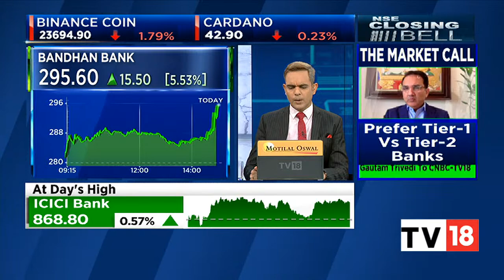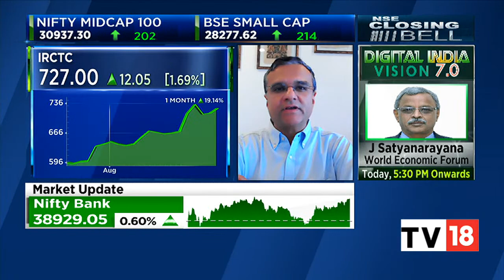Elixir Equities' Dipan Mehta Shares Last Hour Market Strategies | NSE Closing Bell | CNBC-TV18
Dipan Mehta, Founder Director at Elixir Equities Pvt. Ltd., shares last hour market strategies. Listen in.

n18oc_business